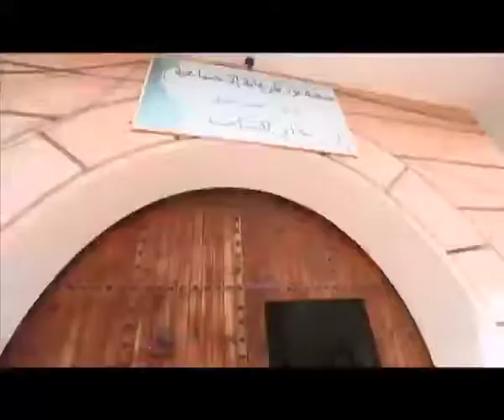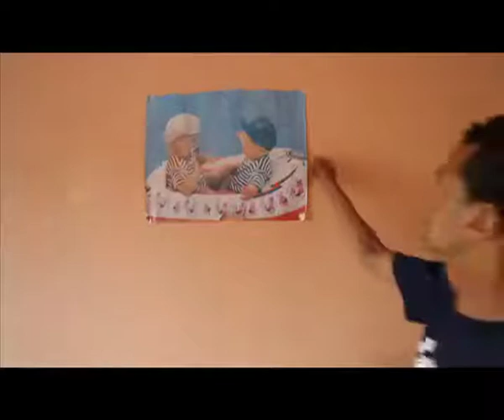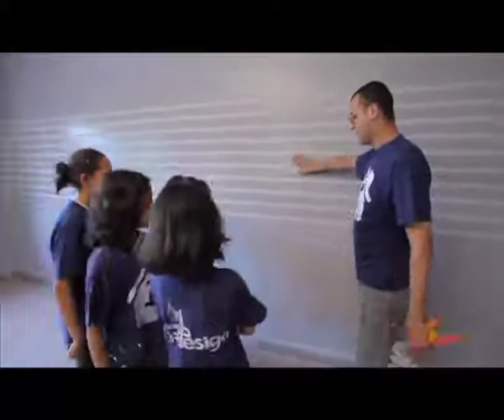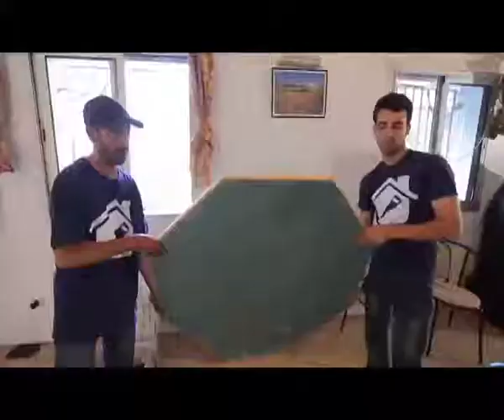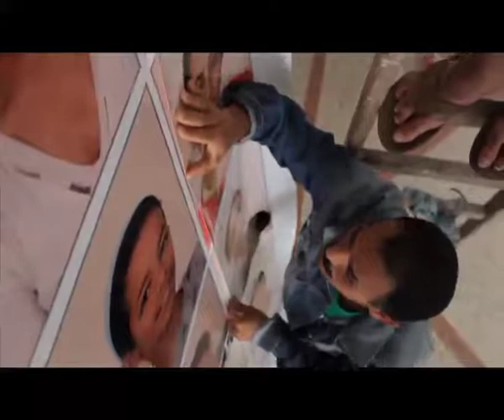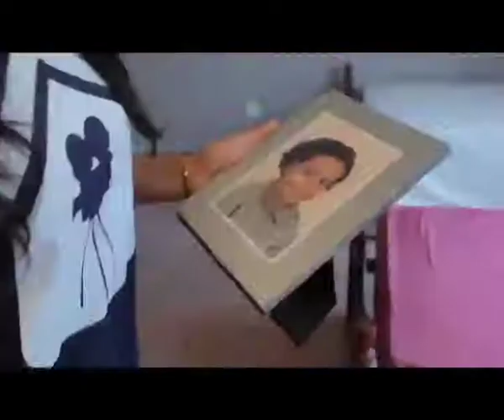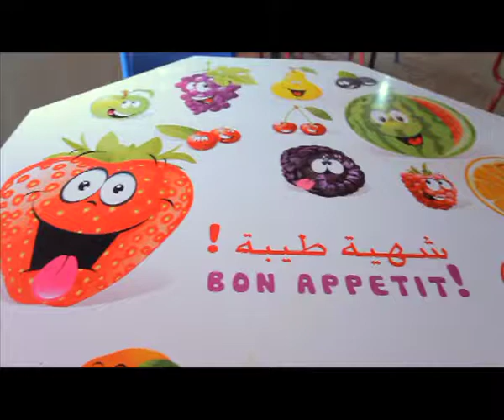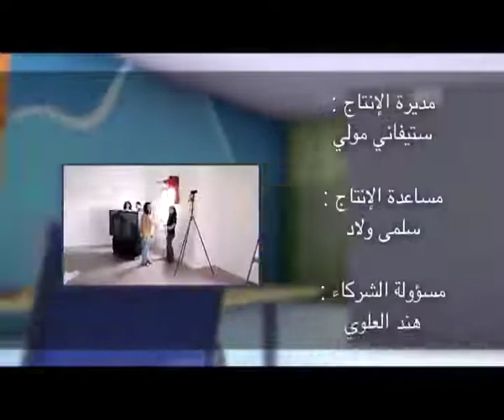Dar Design Dialna Ep2 - Maison de jeunes filles Moulay Driss